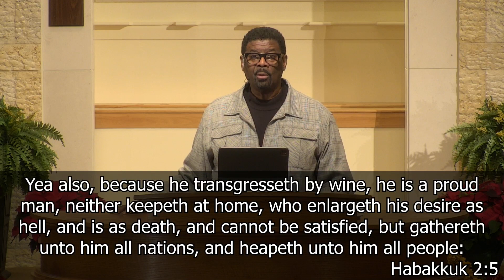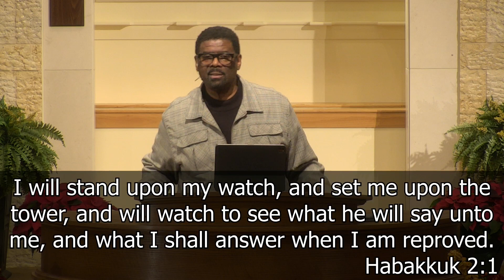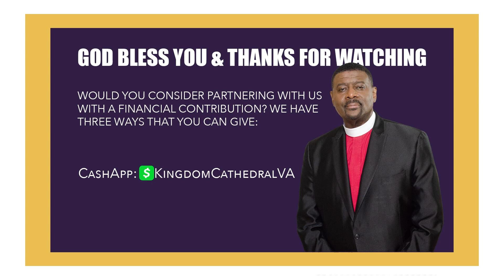Wait For The Vision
Welcome to the Kingdom Cathedral's Training For Reigning Bible Study with Bishop Michael J. Rogers Sr.  Get ready for an insightful study of God's Word as Bishop Rogers teaches on "Wait For Your Vision"